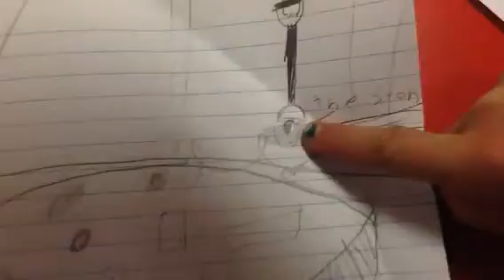Cosecha 3 rd grade